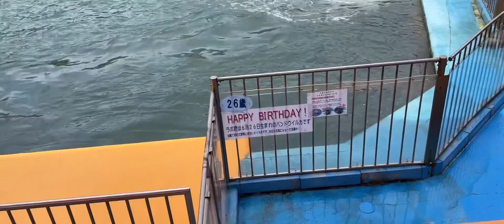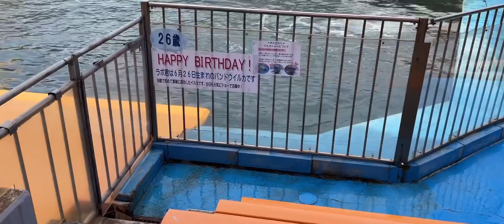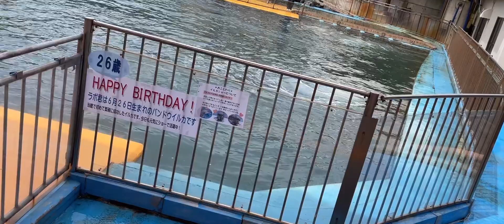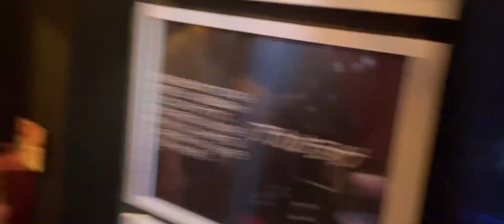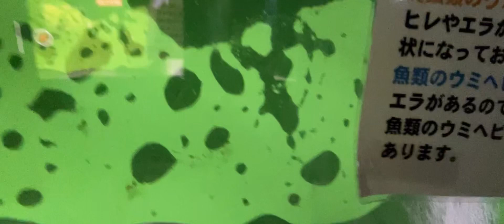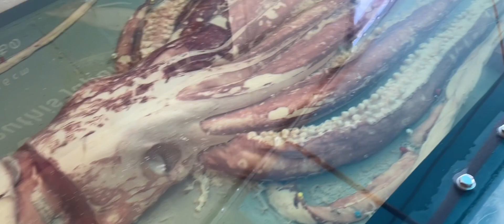Echizen Matsushima Aquarium in Japan|Erika Alpon vlogs.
This the famous most famost aquarium in Fukui ken.